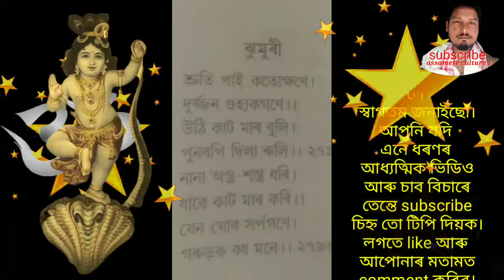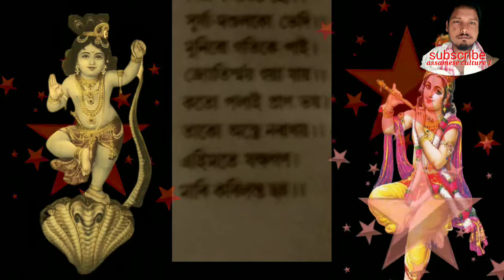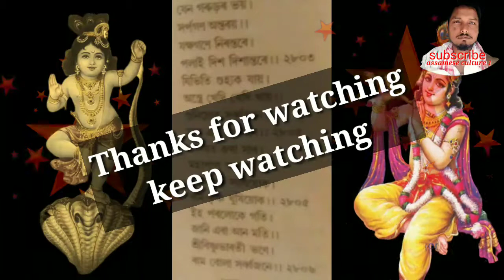ভাগৱত পাঠ ঝুমুৰী / bhagwat path jhumuri/ dipak saikia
ভাগৱতৰ ঝুমুৰী পাঠ কৰা হৈছে।
পাঠ কৰিছে দীপক শইকীয়া বাপে ।